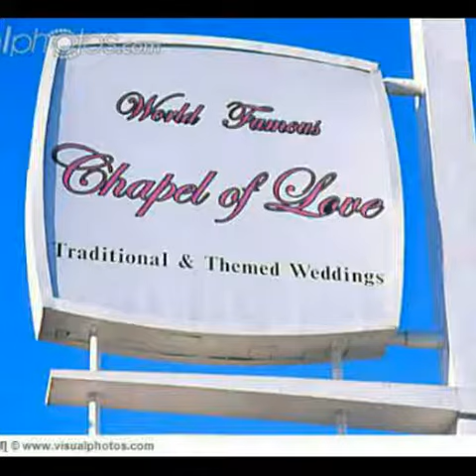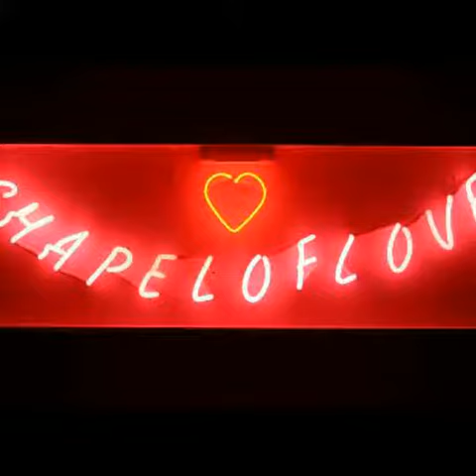Chapel Of Love